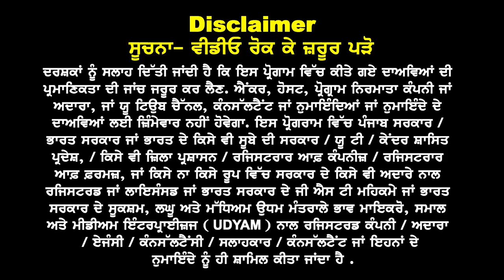Canada ਵਿੱਚ Course Selection ਦਾ Job Options ਨਾਲ ਸਬੰਧ I ਕੈਨੇਡਾ ਵੀਜ਼ਾ ਦੇ ਨਾਲ ਨੌਕਰੀ ਕਿਵੇਂ ?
Canada 'ਚ Course
Selection ਦਾ Job
Options ਨਾਲ ਸਬੰਧ